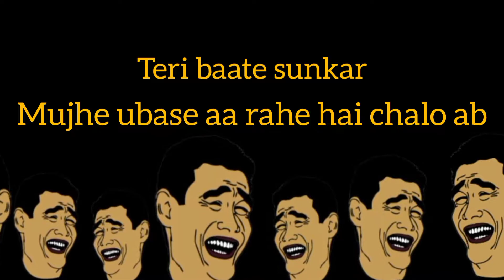vs @memes king || Indian Memes || Trending Memes Compliance